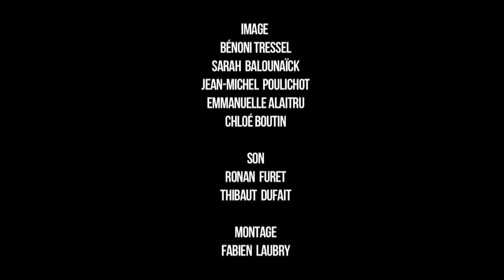Peter Kernel - He's a heartattack - Session LABO aux Bars en Trans 2012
Peter Kernel -- He's a heartattack - Session LABO - Bars en Trans 2012

Session réalisée à la piscine St.Georges de Rennes dans le cadre des sessions du LABO aux Bars en Trans 2012.

Album: How to perform a funeral sorti le 01/03/ 2008
Label :On the Camper Records

Laboratoire de curiosités est une asso qui a pour but d' aider, d'accompagner, de développer des groupes, de les mettre dans une petite éprouvette pendant deux mois , d'ajouter quelques ingrédients, et de remuer afin d'en faire une potion magique ! plus d'infos